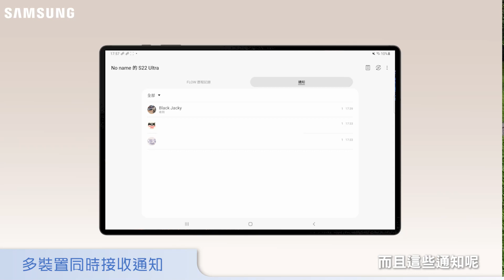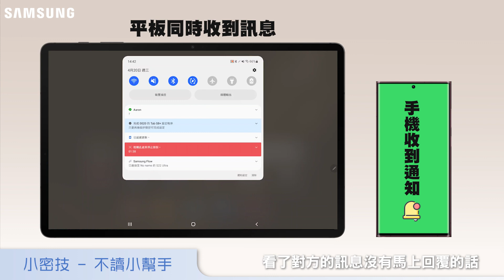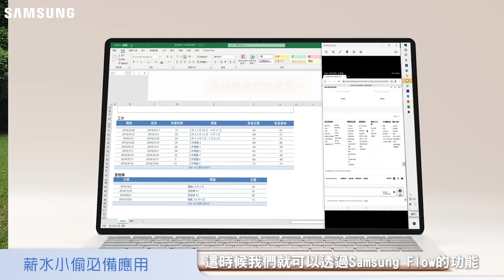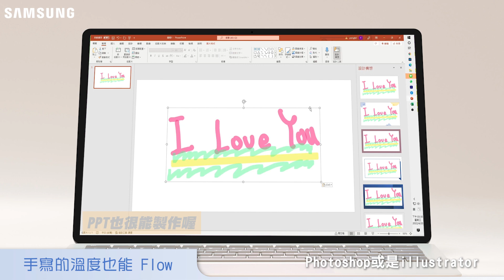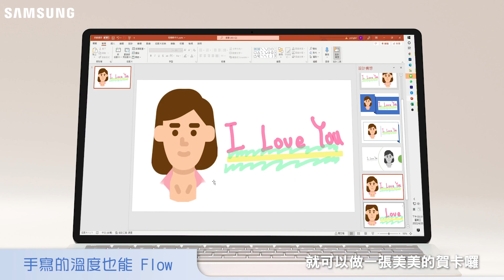Samsung Flow：最好用的跨裝置App！將電腦、平板、手機串聯，從此不用傳輸線，附贈許多好用的小密技（Line雙開、不顯示已讀、摸魚小技巧、家電究極體驗）｜【Galaxy Workshop】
不論是手機連平板、平板連電腦、電腦連手機，都可以用Samsung Flow來達成
手機投影、無線傳輸的好用利器。

0:00 什麼是Samsung Flow
0:25 電腦平板手機的串聯方式
0:37 全裝置接收通知
1:00 小密技
1:39 裝置間傳輸檔案
2:10 摸魚小技巧
2:51 電腦Flow小密技
3:08 手寫字體三秒製作
4:18 家電究極體驗
5:01 留下你的創意，我們幫你實踐

趕快訂閱Galaxy Workshop in Taiwan！